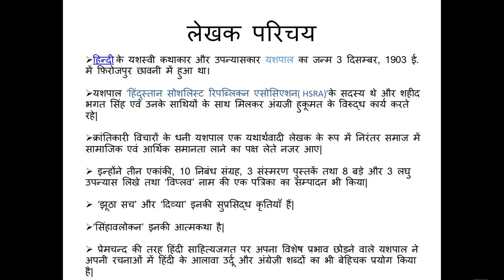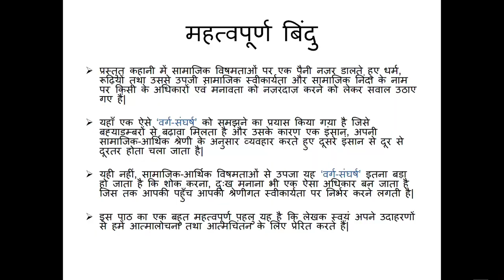Live Interaction on PMeVIDYA : दुःख का अधिकार – यशपाल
दुःख का अधिकार – यशपाल
Subject: Language (Hindi)     Class: IX

Sahyog Session
Mon-Fri                                             5-5.30pm

The programs can be viewed on:
1. DD Free dish channel #128
2. Zee Dish TV Channel #950
3. Tata Sky Channel #756
4. Airtel TV Channel #440
5. Videocon Channel #477
6. Jio TV App
7. ‘NCERT OFFICIAL’ YouTube Channel
3. SWAYAM Prabha App
4. ePathshala Kishore Manch App
5. Social Media Platforms of CIET & NCERT (YouTube, Facebook, Twitter, WhatsApp, Telegram)